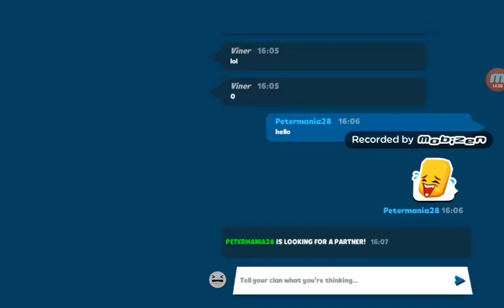Παίζουμε Zooba part 1